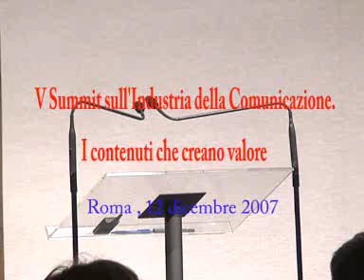Flavia Barca V Summit sull'industria della Comunicazione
Fondazione Rosselli